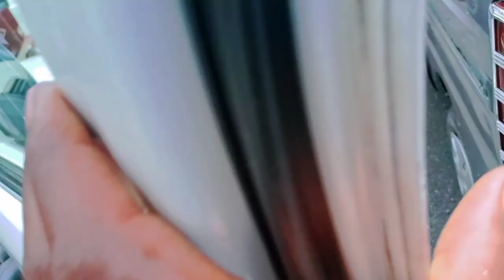💥मध्य्प्रदेश में लगा पुरानी बोलेरो का मेला/ full completed/ second hand Bolero sale in India🔥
address Jila Jabalpur Madhya Pradesh Deendayal bus stand
वीडियो बनबाने के लिये व्हाट्सएप sms करे 👉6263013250

ZLX Bolero
9 seater Bolero
top model Bolero
used Bolero
second hand Bolero
Mahindra ki Bolero
SLX Bolero
AJ motor reviews
Told 𝐖𝐞𝐥𝐜𝐨𝐦𝐞 , नमस्ते , शुभेच्छा , ਨਮਸਕਾਰ
🥰आशा हैं आप सब सुरक्षित एवं स्वस्थ होंगे
Xclusive Cars, MP. Jabalpur
𝙁𝙤𝙡𝙡𝙤𝙬 𝙊𝙣 𝙔𝙤𝙪 ➪
Hello Everyone This is Surendra and You Are Watching Sd Car Vlog, Jahan hum apko old cars dikhate hai...